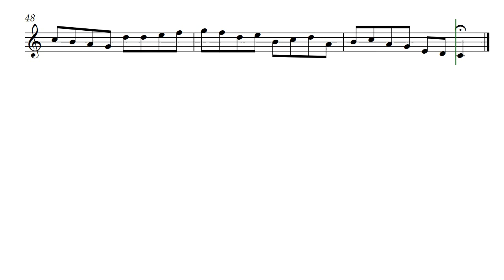Extravaganza (Opus 334) Soprano Recorder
For recorder or flute, Extravaganza is by Daniel Hay.

This video created for composer @DanielHay by @GonzaloOrtizDelgado recorder.

For my friends musicians Roger and Doris